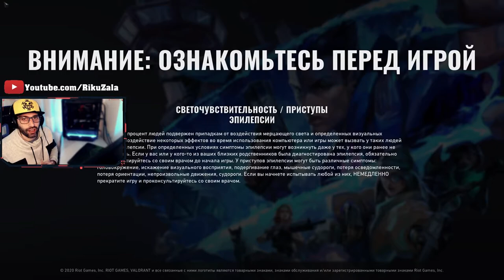👀 Nuevo pase de batalla Valorant - Temporada 2 - Acto 1 (Reaccionando)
RikuZala reacciona al nuevo pase de batalla que aún no ha salido. Junto con Yoru algo tiene que salir, y lo vamos a ver uno a uno. ¿Nuevas armas?  ¿Nuevos stickers? ¿Nuevas... cosas?